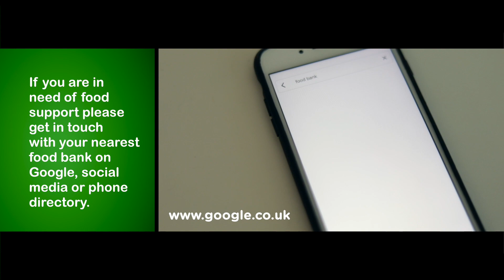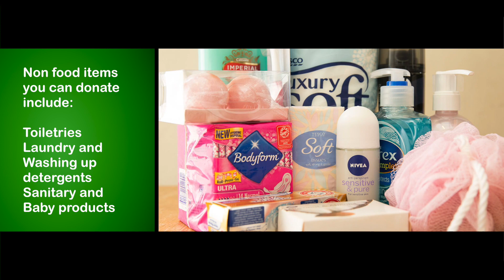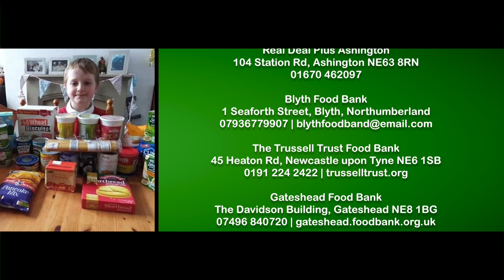Support North East Food Banks - a message from Dave Johns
A short video to highlight the situation that North East food banks have found themselves in during the COVID-19 crisis has been produced and a British Independent Film Award winner has given his support to help others.

Northumberland film maker, Jason Thompson runs his firm, Sound Ideas Media from his home in Newbiggin by the Sea and as most of his work disappeared overnight like many others in his profession, he decided to do something positive with his new-found time to help others.

“I’ve always been a great supporter of charities and foodbanks and I decided to use my editing skills to help people who might not be aware of how they can access or support the food banks,” said Jason.

“I needed someone to front the video and I immediately thought of North East actor and comedian Dave Johns who starred in Ken Loach’s “I, Daniel Blake which was partly set in Newcastle’s West End Foodbank.”

Dave Johns was pleased to help and recorded his parts with Jason remotely via What’s App. Jason then researched the locations and needs of North East Foodbanks before completing the video which will be shared on social media platforms.

“Whenever I’m asked about Ken Loach’s “I, Daniel Blake” people always mention the heart-breaking scene set in the West End Foodbank,” said Dave. “It sticks in people’s minds long after they’ve watched the film as it brings into stark focus just how much foodbanks are a lifeline for so many people living in the UK today.

“What struck me was how caring and helpful the volunteers were and the dignity of those using the Foodbank. At this time of Coronavirus, Foodbanks are more vital and important than ever.
I know we are all in a strange place at the moment in isolation, but if you can help in anyway please do and show that you care.”
The video has been made to point people who want help from or wish to help food banks at Morpeth, Ashington, Heaton, Gateshead, Benwell Lane and West Road Newcastle, Byker, Meadow Well, Hebburn, Sunderland, Chester-Le-Street, Washington and Hartlepool.